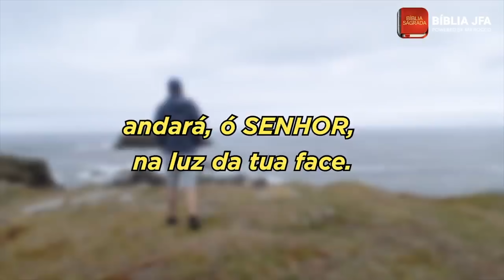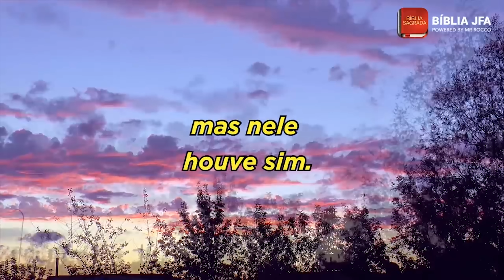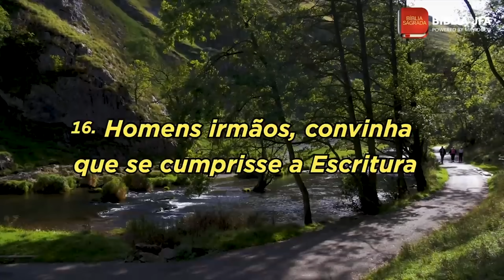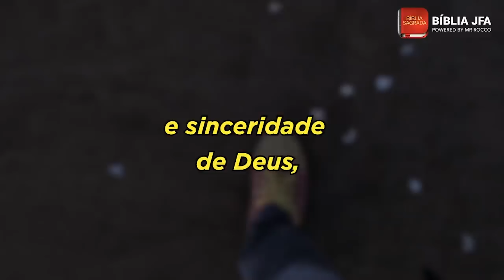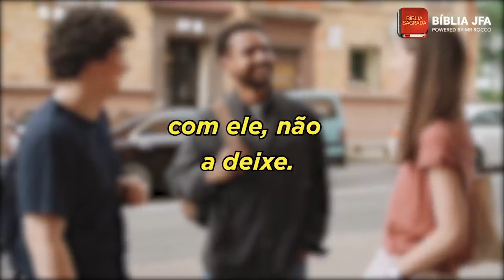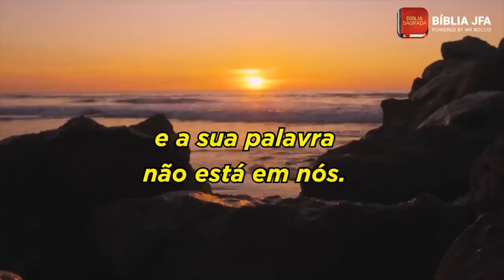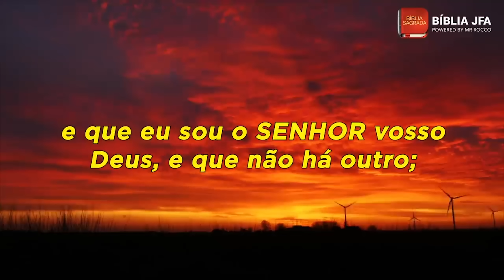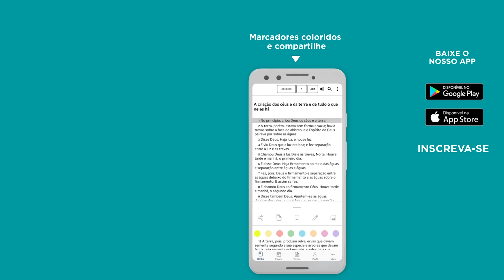Destrave as Promessas de Deus para o seu lar 🏡 - Bíblia JFA Offline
Qual a promessa que o Senhor já deixou para a sua família? Comente abaixo. // 🆘 SOS VIDA: e se você precisa de ajuda ou atendimento pessoal, contate nossa equipe através do WhatsApp